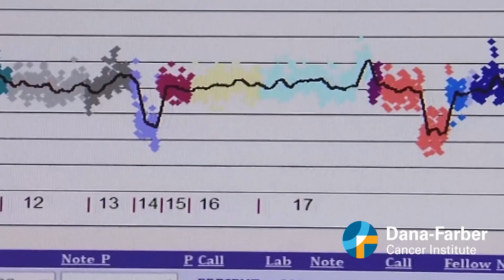Red meat linked to colorectal cancer development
Genetic mutations indicative of DNA damage were associated with high red meat consumption and increased cancer-related mortality in patients with colorectal cancer, according to a study led by Dana-Farber Cancer Institute researchers. Study author Marios Giannakis, MD, PhD, explains more in this video.